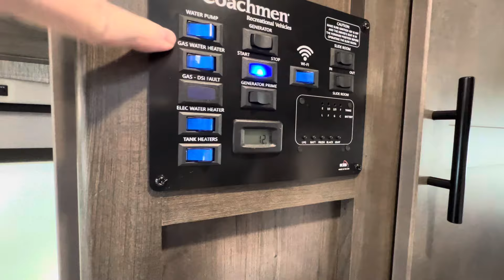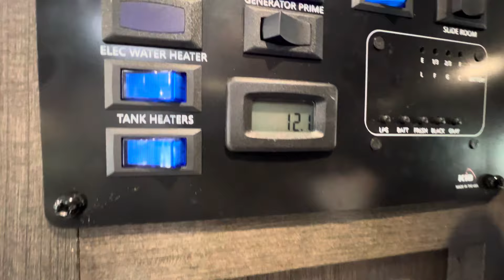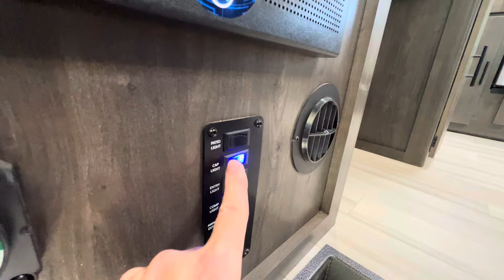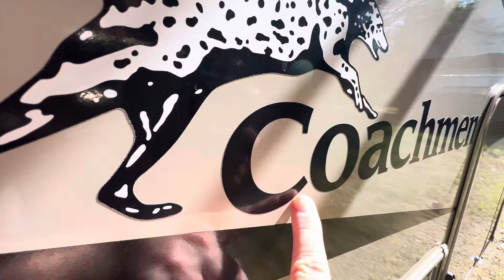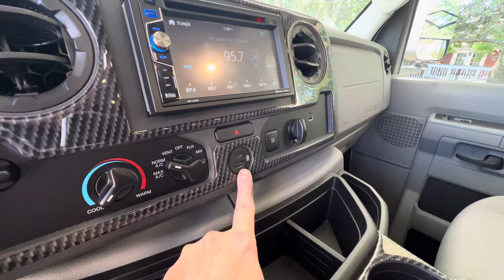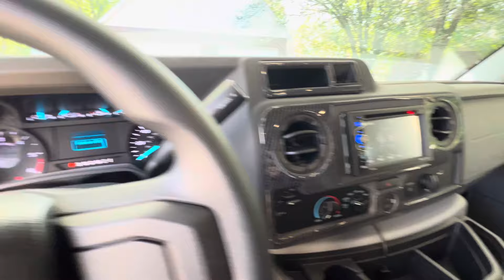2023 Coachmen Leprechaun 260DS Class C Motorhome Walk-Around Video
SOLD 9/19/2024

HelpSellMyRV.com
Louisville Kentucky